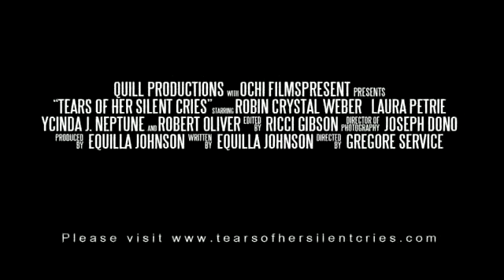'Tears Of Her Silent Cries' 2011 - chrome talent